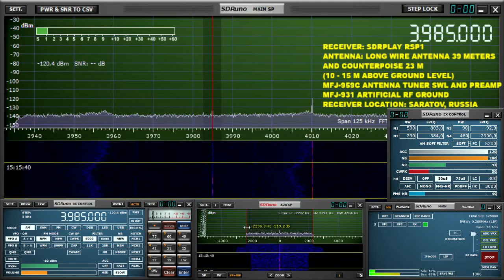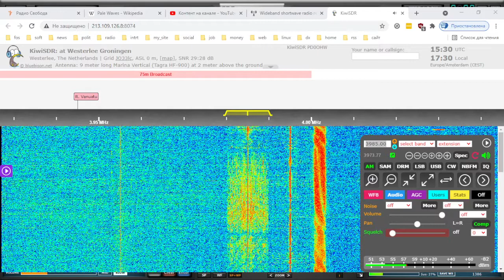Radio Tirana 15 utc 3985 khz 14 August 2021